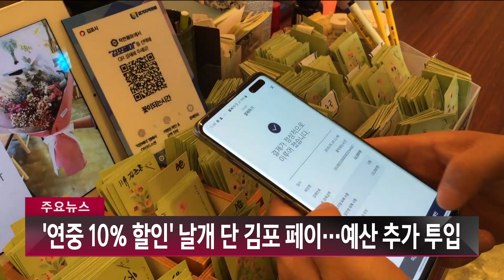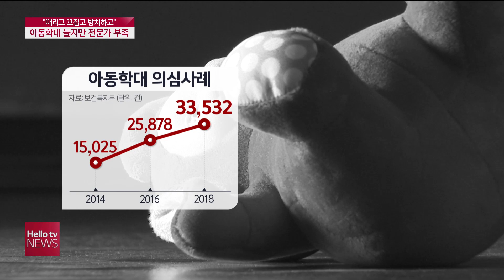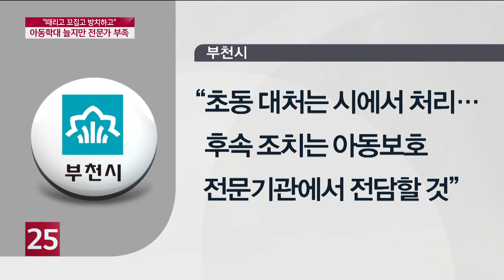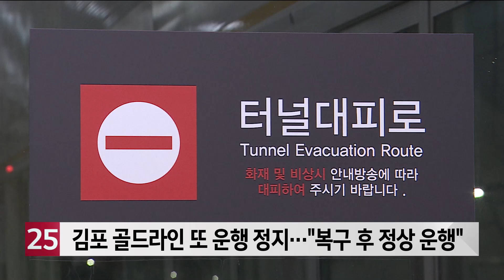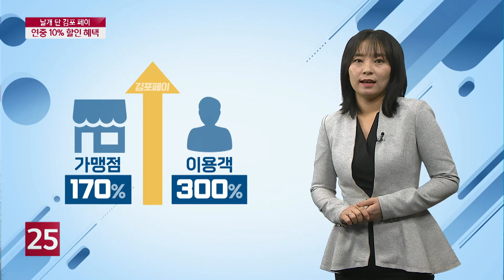헬로TV뉴스 경인 1부 1월 5일(화) 21년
1. 계양 요양병원 관련 확진 잇따라
2. 잇따른 아동학대···현장 '전문가 부족'
3. ′연중 10% 할인′ 날개 단 김포 페이···예산 추가 투입